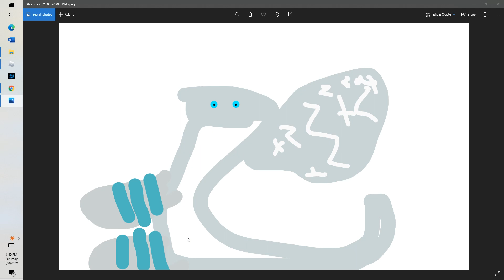FanArt For Salt Water The Sea Wing!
This is fanart for SaltWater The SeaWing. Pls dont steal/use this art Without credting it. Or just ask me. Thank you! Have a great day!